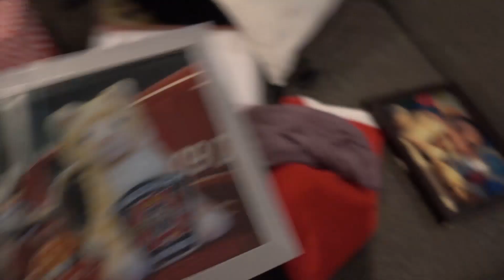ON S'AMUSE AVEC UN RIEN! | 8 janvier 2017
De retour à la vie normale après le temps des fêtes! On enlève le sapin, je filme et on va au gym! Bonus, Jay et moi on s'amuse follement avec l'hélium de mes ballons de fête haha, comme quoi on s'amuse avec rien!